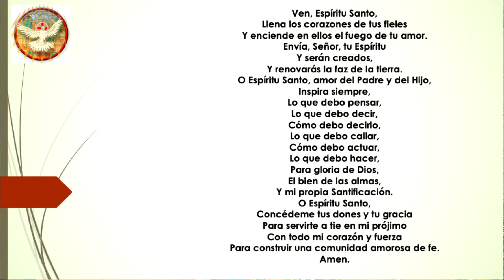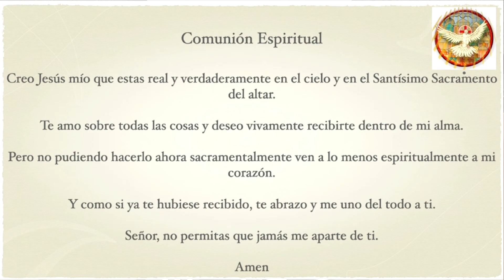V Domingo Ordinario (02/06/2022) Part 1